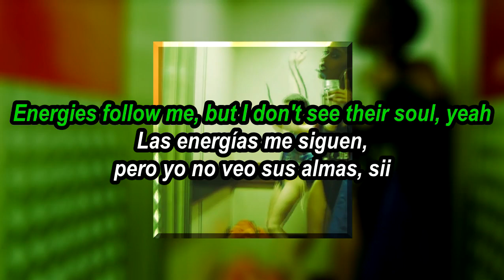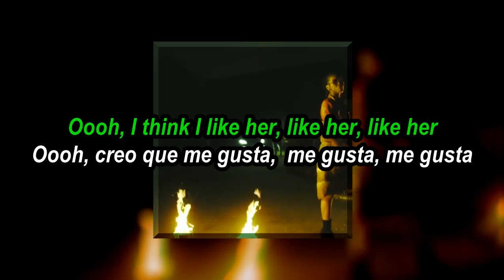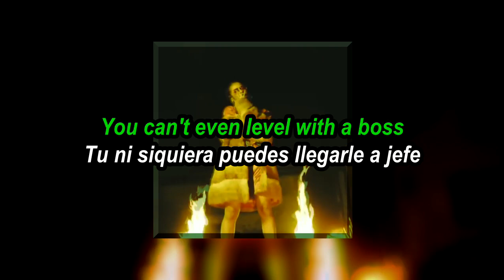IAMDDB Shade Subtitulado Español Lyrics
Directed by: KC, Co Directed by IAMDDB
Produced by: KC & IAMDDB
Edited by: KC, Co Edited by IAMDDB